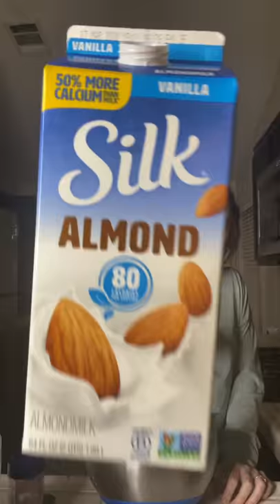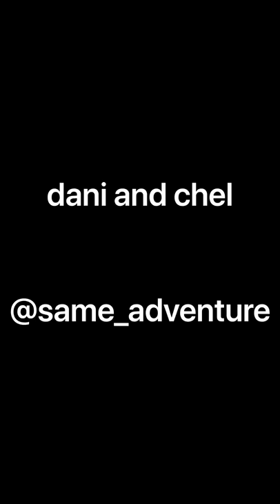TWO WIVES ONE MIXING BOWL - 2020 recipe- WATCH UNTIL END!!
Wait for the very end to see what we have cooked up for you! ;)

Give us more challenge videos!

 Introduction:
We are dani and Chel
A married couple from Las Vegas representing the LGBTQ+ community.
We love to make challenge videos, vlogs, Tiktoks and stream live on twitch where you can join some fun chats and mediocre game playing!
We both work for the circus, Chelley is an acrobat and dani is a Rigger/Scuba diver.
On our free time we love to rock climb, eat a lot of food and snuggle our pups.
Please don't be shy and say hello!

daniANDchel